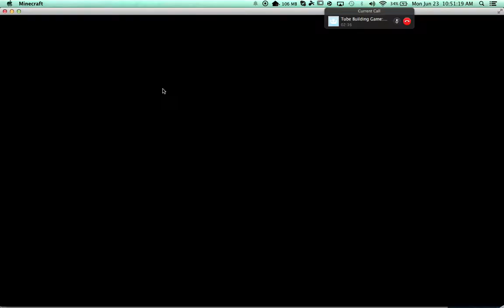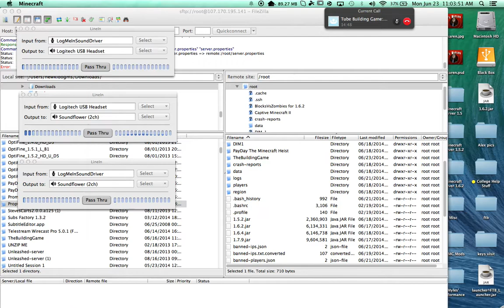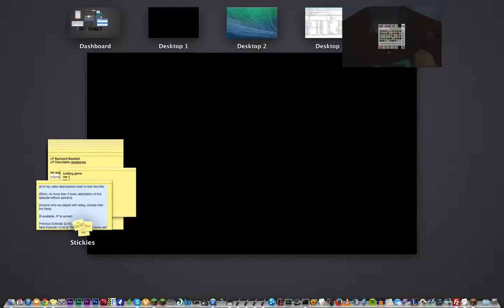Chris Does Minecraft: Building Game Ep. 1- Drawing Robin Thicke & Miley Cyrus..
Today, a bunch of Tube members and I do SethBling's building game. Woo!